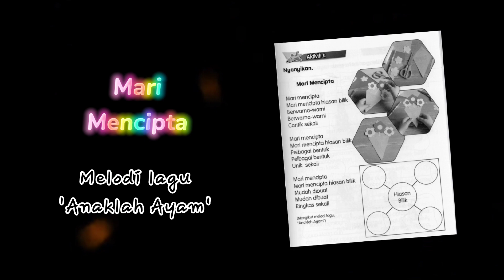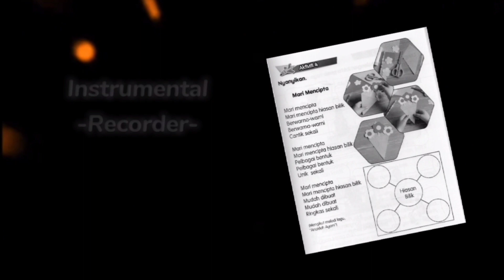BM Tahun 2 | Mari Mencipta | BA Jilid 2 ms.15 | Melodi Anak Ayam | Instrumental Recorder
Didik hibur - Buku Aktiviti BM Tahun 2 (ms.15)